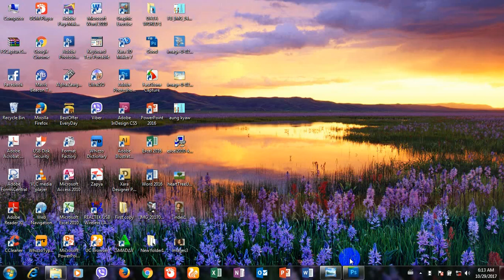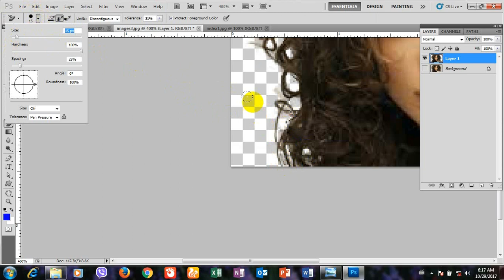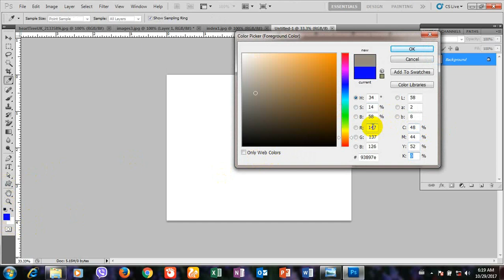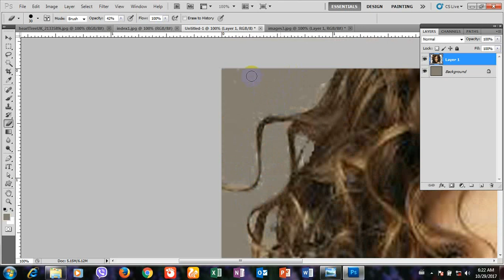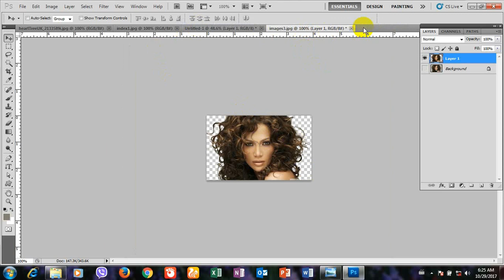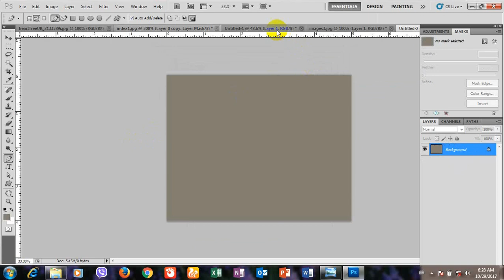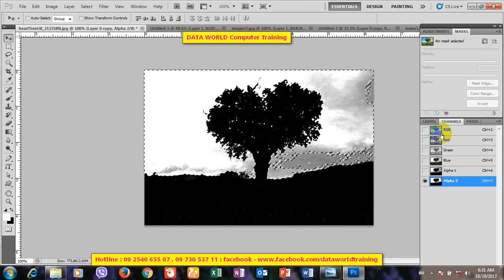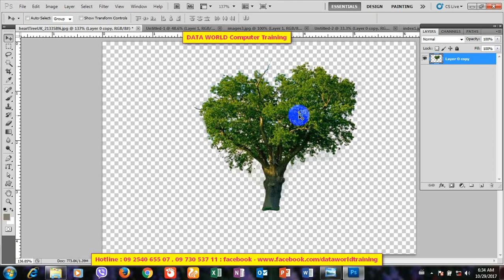Selection Design Project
သင္တန္းမွာေတာ႔ အသက္ေမြး၀မ္းေက်ာင္းျပဳႏိုင္ရန္ တာ၀န္ယူသင္ၾကားေပးေသာ ဂရပ္ဖစ္ဒီဇို္င္း ကၽြမ္းက်င္ သင္တန္း ကို ပံုမွန္အတန္းမ်ားႏွင္႔ ရံုးခ်ိန္လြတ္သီးသန္႔ အတန္းမ်ားဖြင္႔လွစ္သင္ၾကားေပးသြားမည္ျဖစ္သည္။
သင္တန္းမွာသင္ၾကားေပးမွာေတြကေတာ႔.
1) Photoshop ျဖင့္ ဓာတ္ပံုအေဟာင္း/အပ်က္ႏွင္႔ ျဖဴမဲပံုမ်ားကို ျပဳျပင္ျခင္း ။
2) စီးပြားေရးေၾကာ္ျငာ (Vinyl / Panphlet) ၊ CD/DVD Cover Sticker ၊ Book Cover ၊ Shopping Bag Design မ်ားႏွင္႔ အျခားစီးပြားေရးေၾကျငာဒီဇိုင္းမ်ားေရးဆြဲျခင္း။
3) Calendar ၊ ဆပ္ျပာအိတ္ခံြ၊ လက္ဆဲြအိတ္၊ စသည္႔ ကုန္ပစၥည္းဗူးခံြမ်ားေရးဆြဲျခင္း၊။
4) Illustrator ျဖင့္ Company Logo ၊ 3D Design ၊ကြန္ပ်ဴတာပံုတူပန္းခ်ီမ်ားေရးဆြဲျခင္း၊
5) Indesign ျဖင့္ CV Form ၊ ေဘာင္ခ်ာ ၊ Journal Layout Design ေရးဆဲြျခင္းမ်ားကုိ လုပ္ငန္းခြင္ရွိ Project မ်ားျဖင့္ သင္ၾကားေပးျခင္lး ။
6) Graphic Design ေရးဆြဲသည္႔ Software အသစ္မ်ားျဖစ္ေသာ Xara 3D Marker ျဖင့္စာလံုးအလွဆင္ျခင္း၊ Xara Designer ProX9 ျဖင့္ Design ဆြဲျခင္းမ်ားကို အသက္ေမြးဝမ္းေက်ာင္းျပဳႏုိင္သည္အထိ ထိေရာက္ေသာ
သင္ၾကားေရးနည္းစနစ္မ်ားျဖင္႔ အခ်ိန္တိုအတြင္း Graphic Designer ျဖစ္ႏိုင္ေစရန္တာ၀န္ယူသင္ၾကားေလ႔က်င္႔ေပးသြားမည္ျဖစ္ပါသည္။

ေနာက္ျပီး ဒီဇိုင္းသီအိုရီမ်ားအေနကေတာ႔ ...

1) Designေကာင္းတစ္ခုရရွိရန္အတြက္ လုိအပ္ေသာ ( Color ၊ Lighten ၊ Offset ) Theory မ်ား ။
2) Background Image အသံုးျပဳျခင္းဆုိင္ရာ Conceptမ်ားစသည္႔ လုပ္ငန္းသံုး ဂရပ္ဖစ္ဒီဇို္င္းပညာရပ္မ်ားကို
လုပ္သက္ႏွင္႔ လုပ္ငန္းအေတြ႔အၾကံဳရွိသူမ်ားကိုယ္တိုင္ လုပ္ငန္းခြင္ဝင္ေရာက္နိုင္သည္အထိ သင္ၾကားေပးမည္ ျဖစ္ပါသည္။

ျပန္လည္ေလ့က်င့္ႏိုင္ရန္အတြက္ လိုအပ္သည့္ Software ၊ စာသင္ခ်ိန္အျပင္ သီးသန္႔ကြန္ပ်ဴတာေလ႔က်င္႔ခ်ိန္ ၊ သင္ေထာက္ကူျပဳ E-book ႏွင့္ Tutorial မ်ားကိုလည္း ေထာက္ပံ့ ေပးသြားျပီး အလုပ္ရရွိႏိုင္ေစရန္ပါ
ကူညီေဆာင္ရြက္ေပးသြားမည္ျဖစ္သည္။

သင္တန္းမ်ားကို မိမိစိတ္ၾကိဳက္ အခ်ိန္၊ ေန႕ရက္၊ သတ္မွတ္ျခင္းမရွိ (Random) တက္ေရာက္ႏိုင္ရန္လည္း စီစဥ္ေပးထားသည့္အျပင္ ရံုးခ်ိန္လြတ္ ႏွင္႔ ရက္တိုအျမန္ တန္းခြဲမ်ား ကိုလည္း ဖြင့္လွစ္ေပးထားပါသည္။

အသံုးျပဳသင္ၾကားေပးသြားမည့္ Design Software မ်ားမွာ :

1) Adobe photoshop
2) Adobe Illustrator
3) Adobe Indesign
4) Xara 3D Maker
5) Xara Designer Pro X9 တို႔ျဖစ္ျပီး

သင္တန္ေၾကးမွာ 120,000 ။
သင္တန္းကာလမွာ ပံုမွန္အတန္း ၁ ပတ္ကို ၄ ရက္ ႏွင္႔ ၂ လ ။
Random အတန္းမွာ နာရီေပါင္း 64 နာရီ။

သင္တန္းျပီးဆံုးပါက အသက္ေမြး၀မ္းေက်ာင္းပညာတစ္ခုရရွိႏိုင္ရန္ ထိေရာက္ေသာသင္ၾကားမွု နည္းစနစ္မ်ားျဖင္႔ သင္ၾကားေပး သြား မည္ျဖစ္ပါတယ္။

ရံုး၀န္ထမ္းမ်ားအတြက္ အခ်ိန္၊ ေန႔ရက္ သတ္မွတ္ျခင္း မရွိ (Random)တက္ေရာက္ႏိုင္ရန္လည္း စီစဥ္ေပးထားပါတယ္။

တက္ေရာက္လိုသူ/အေသးစိတ္သိရွိလိုပါက DATA WORLD Computer Training Center ၊

ဖုန္း ၀၉ ၂၅၄၀၆၅၅၀၇ ၊ ၀၉-၇၃၀၅၃၇၁၁ သို႔ဆက္သြယ္ စံုစမ္းေမး ျမန္းႏိုင္ပါသည္။

အားလံုးပဲ မဂၤလာရွိေသာေန႔ရက္မ်ားကိုပိုင္ဆိုင္ႏိုင္ၾကပါေစ။။။။